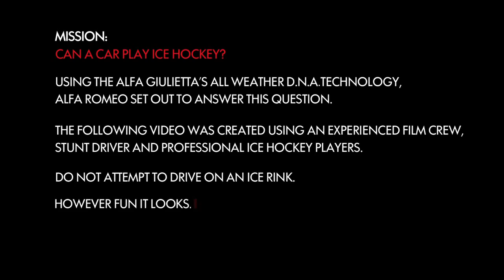Italian Car plays Hockey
Now this is a Car Video for Canada and id makes us wonder what would Don Cherry think?  We're also not sure how this video helps promote their new DNA bad weather mode as the Giulietta is seen spinning its wheels and hand brake sliding all over the ice.